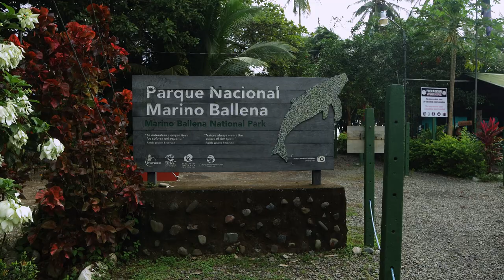Marino Ballena Nationalpark in Uvita • mit dem Bus nach Drake Bay | Weltreise Vlog 02 • Costa Rica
In diesem Video besuchen wir den Marino Ballena Nationalpark und reisen später weiter nach Drake Bay, um im Corcovado Nationalpark eine Tour zu machen.

▬ Weitere Infos ▬▬▬▬▬▬▬▬▬▬▬▬

Der Weg von Uvita nach Drake Bay mit dem Bus, Taxi und Boot

Wir sind mit dem Bus um 8.30 Uhr in Uvita gestartet. Die kleine, schwarze Bushaltestelle befindet sich an der Hauptstraße neben dem Tierarzt (Vet). Du solltest dich nicht wundern, wenn der Bus etwas später kommt. Costa Rica ist nicht Deutschland. Entspann dich. So lange Leute dort sind, wird der Bus schon kommen. Auf dem Bus steht C. Neily und wir haben für die Fahrt zu ersten Zwischenstop in Palmar Norte 1500 Colones pro Person gezahlt.
In Palmar Norte angekommen, steht wahrscheinlich schon ein Taxi-Fahrer bereit und warte auf Fahrgäste. Wenn du ihm mitteilst, dass du zum Boot nach Sierpe (oder einfach Boot Drake Bay) willst, dann weiß er schon was zu tun ist. Frage am besten schon vorher, was die Fahrt kostet. Unser Fahrer hatte schon eine weitere Person mit im Schlepptau, so dass wir nur 7000 Colones bezahlt haben. Normalerweise kostet die Fahrt jedoch 9000 Colones.
In Sierpe ist direkt am Bootsanleger ein Restaurant und wahrscheinlich warten schon einige andere Touristen auf die Bootsfahrt. Vorher wirst du allerdings recht schnell von Bootsfahrern angesprochen, in welchen Hotel oder welche Unterkunft du möchtest. Wenn du diese genannt hast, wirst du einem Boot zugeteilt und musst noch etwas auf den Start der Tour warten. Mach es dir einfach in Restaurant etwas bequem, du wirst abgeholt.
Wenn die lustige Bootsfahrt los geht, kannst du etwas Ausschau nach Tieren halten und die Landschaft genießen. Das Boot fährt ca. 1 Stunde und kostet auch 9000 Colones.
Nachdem wir direkt am Strand abgesetzt wurden, ging gleich weiter. Rachel, die Besitzerin der Sunset Lodge, hatte bereits einen Fahrer losgeschickt, der uns abholte.
Das klingt alles vielleicht etwas kompliziert, anstrengend und langwierig. Ist es aber überhaupt nicht. Wir waren ca. 13.15 Uhr in Drake Bay in unserer Unterkunft und konnten den restlichen Tag genießen.

Costa Rica Reise deutsch

Unser Kanal dreht sich rund um die Themen Schnorcheln, Reisen, Natur & Tiere. Das Ziel von Mit Neugier unterwegs ist es Teil einer Community zu sein, die sich mit diesen Themen beschäftigt und miteinander austauscht. Interesse? Dann folge uns und lass uns über Themen austauschen.

▬ SOCIAL MEDIA ▬▬▬▬▬▬▬▬▬▬▬▬

(Unsere Internetseite wird gerade überarbeitet, deshalb ist sie nicht aktuell!)

Liebe Grüße Steffen und Sarina

✓Werbevideo:
Ich habe mir alle Produkte, die verwendet werden, selbst gekauft und bekomme nichts für im Video vorgestellte Produkte.